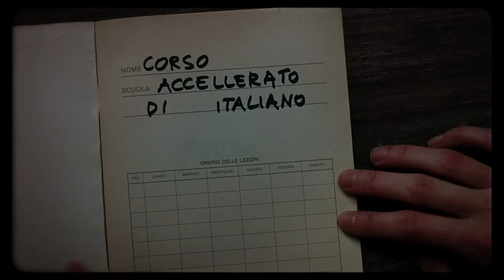🎬 LA QUIMERA | TRAILER ESPAÑOL | 19 Abril/24 - CINE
Todos tenemos una quimera, algo que deseamos hacer, tener, pero que nunca encontramos. Para la banda de 'tombaroli', los ladrones de antiguas tumbas y de yacimientos arqueológicos, la quimera es soñar con dejar de trabajar y hacerse ricos sin esfuerzo. Para Arthur, la quimera se parece a Benjamina, la mujer a la que perdió. Con tal de encontrarla, Arthur se enfrentará a lo invisible, indagará por todas partes, penetrará en la tierra, decidido a encontrar la puerta que lleva al Más Allá de que hablan los mitos. En su osado recorrido entre vivos y muertos, bosques y ciudades, fiestas y soledades, los destinos de los personajes se cruzan, todos en busca de su quimera.